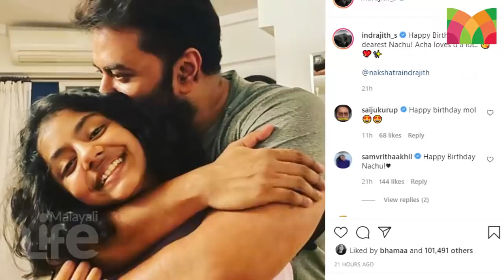നക്ഷത്ര ഋതുമതിയായ ചടങ്ങ് ആഘോഷമാക്കി താര കുടുംബം.. l Nakshatra Sukumaran l Indrajith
മലയാളികള്‍ ഏറെ ഇഷ്ടപ്പെടുന്ന സിനിമാ കുടുംബമാണ് നടന്‍ സുകുമാരന്റെയും നടി മല്ലികയുടേയും താരകുടുംബം. വീട്ടിലെ ഒട്ടുമിക്കവരും തന്നെ സിനിമാലോകത്ത് സജീവമാണ്. മക്കളായ ഇന്ദ്രജിത്തും പൃഥ്വിരാജും ഒപ്പം മരുമക്കളായ പൂര്‍ണിമയും സുപ്രിയയും സിനിമാലോകത്തുണ്ട്. ഇവരെല്ലാം സോഷ്യല്‍മീഡിയ ലോകത്ത് സജീവവുമാണ്. പേരക്കുട്ടികളായ പ്രാര്‍ഥനയുടേയും നക്ഷത്രയുടേയും അലംകൃതയുടേയും വിശേഷങ്ങളും സോഷ്യല്‍മീഡിയ ലോകത്ത് ശ്രദ്ധ നേടാറുണ്ട്.